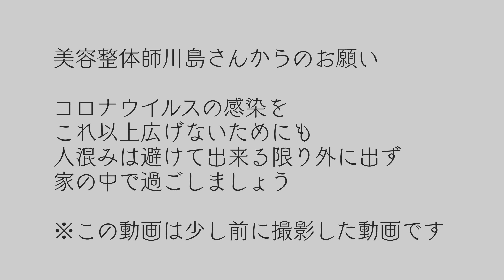【家で一緒にやってみよう】10分で くびれ を作る『くびれ体操』【ダイエット】stayhome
【川島美容塾~川島さんの施術を体験できるサロン】
・上半身上級トレーニング公開中！

【２冊目：自分史上最小の小顔になる】

【１冊目：二重も涙袋もかわいい顔は自力でつくる】

【経歴】
17歳で高校を辞めて現在26歳で予約1~2ヶ月待ちの美容整体師。整体KAWASHIMA~宮崎本院~を経営。2020年4月には東京店OPEN予定。雑誌「an an」「ar」「S Cawaii!」出演。
メディアBy,s監修。ライアートプロモーション所属。TVや雑誌などのメディアにも度々出演。「整体で自分を変えれる」ということを発信する為にYoutubeチャンネル開始。現在43万登録者。
2019年 10月17日に初書籍『二重も涙袋もかわいい顔は自力でつくる』を出版。発売前に予約で「amazonカテゴリー１位」達成。現在1万部達成。２冊目も2020年２月末発売。2020年4月11日に会員制サロンをオープン。

ビリーヴ新宿9F 株式会社ライアートプロモーション
美容整体師 川島さん。 宛

宮崎市 整体
宮崎　整体